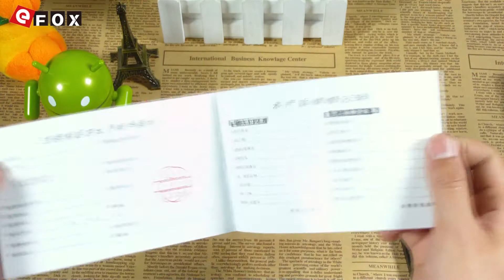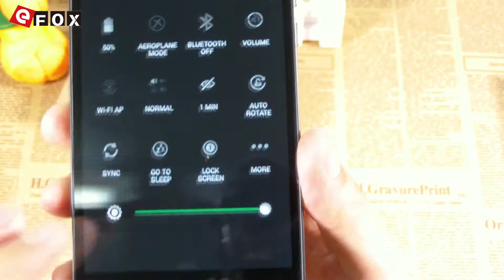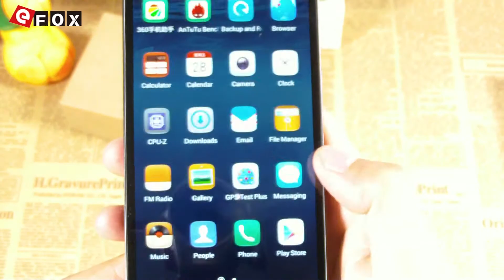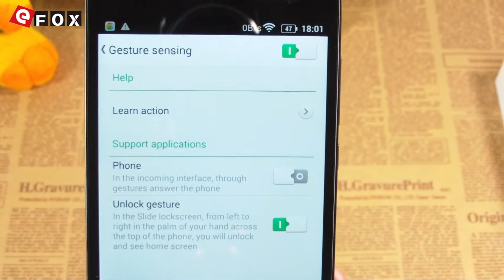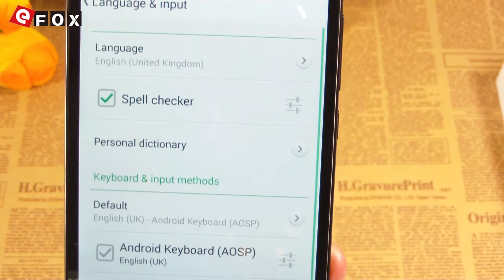JIAYU F2 Unboxing-Hands On Review 5.0" HD Screen 2GB/16GB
Punti salienti
- 5.0 Pollici IPS OGS Gorilla Glass Screen, 1280*720 Pixels
- MTK6582+6290 1.3GHz Quad Core
- Rete: GSM 850/900/1800/1900MHz, WCDMA 900/2100MHz, FDD-LTE B3/B7/B20, TDD-LTE B38/B39/B40, Supporto 2G & 3G & 4G LTE Network
- 2GB RAM + 16GB ROM
- 8 MP Fotocamera Posteriore + 5 MP Fotocamera Frontale